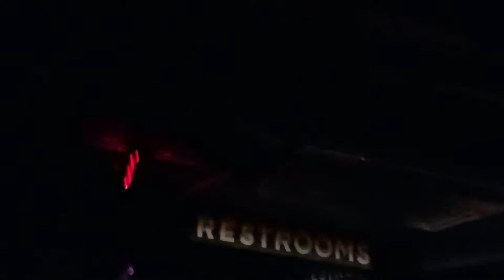Never Shout Never - Throwback Tour 2017 - Part 1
Rebel Lounge - Phoenix Arizona - 5/23/17